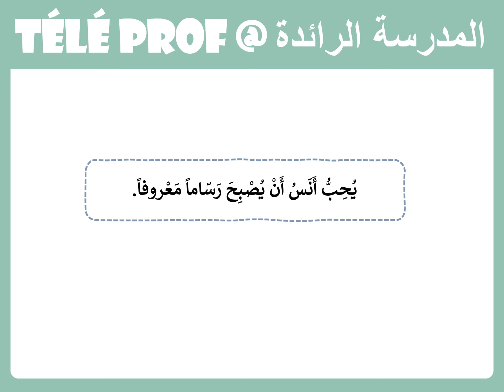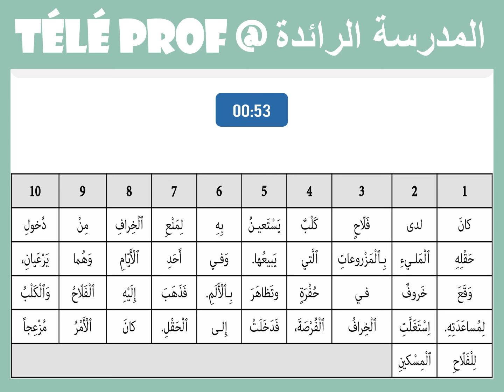اللغة العربية|الوحدة3|الأسبوع 18| المستوى 2